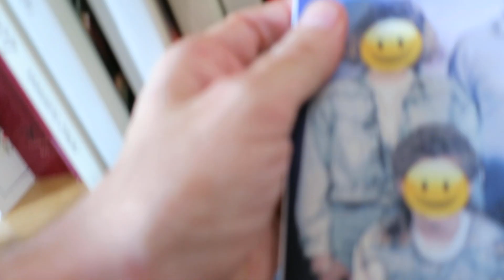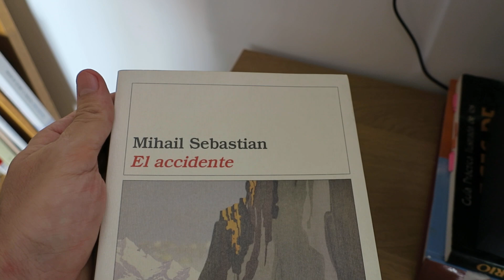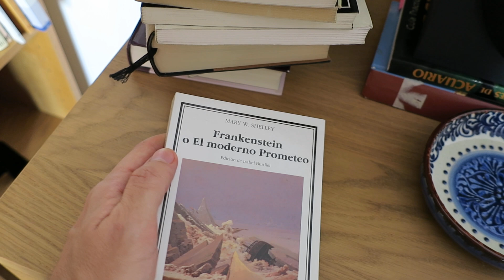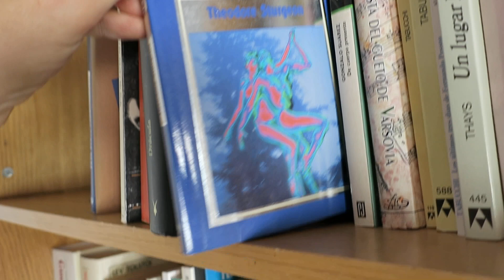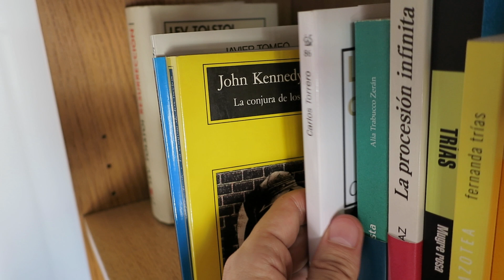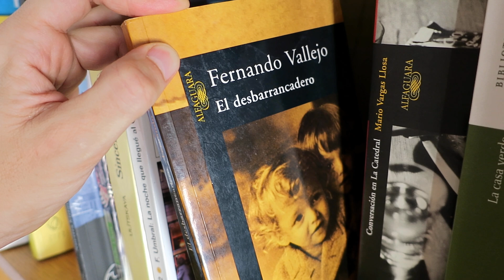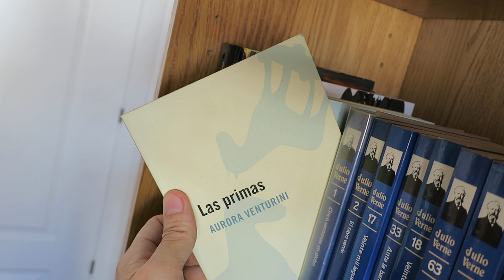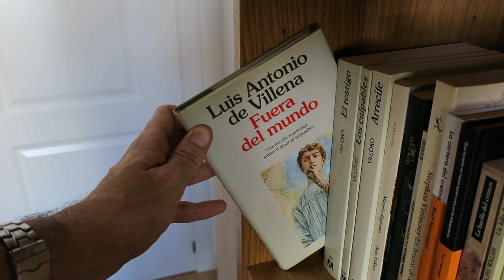Mi bookshelf tour particular (8/10)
En este vídeo sigo mostrando los libros de mi biblioteca. Aquí voy desde "Familias de cereal" de Tomás Sánchez Bellocchio hasta "El testigo" de Juan Villoro.

Mi última novela publicada es una crítica sobre el mundo de las auditoras norteamericanas, titulada "Esto no es Bambi". En este vídeo hablo de ella:

Mi penúltima novela publicada es "Caminaré entre las ratas", una novela sobre un personaje en crisis, a punto de cumplir 40 años, que ha de enfrentarse a todos sus fantasmas personajes en un Madrid oscuro. En este vídeo hablo de ella:

Mi antepenúltima novela publicada es "Los insignes", una sátira sobre el mundo de los poetas, y los artistas en general, con sus tribus urbanas, sus camarillas, sus miserias y sus ambiciones desmedidas.